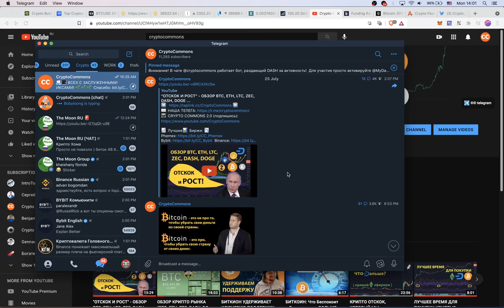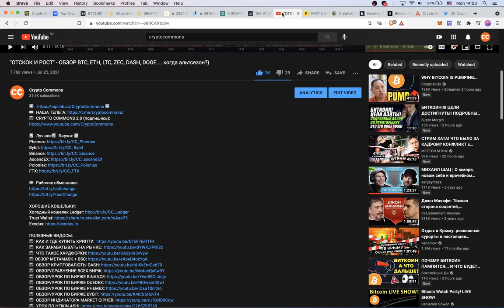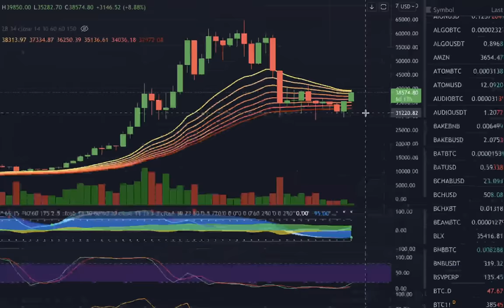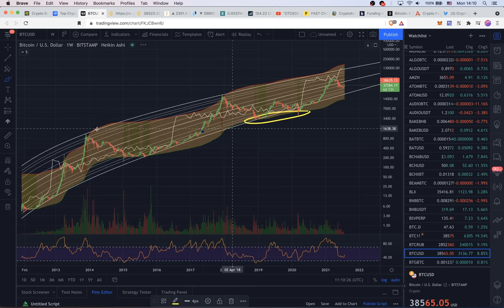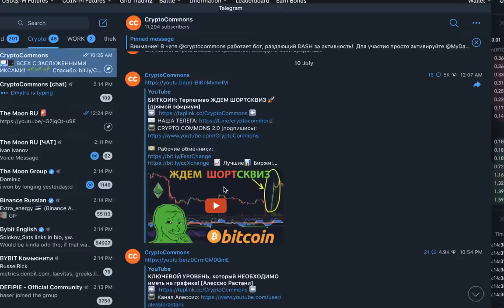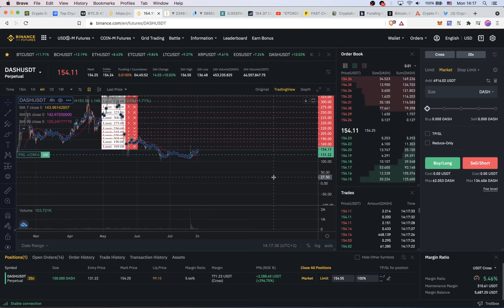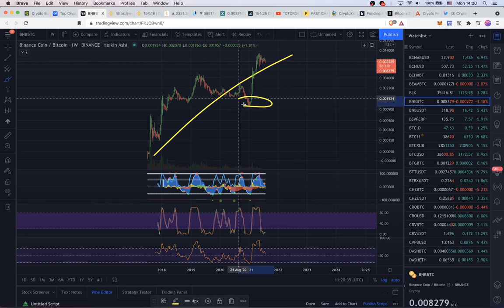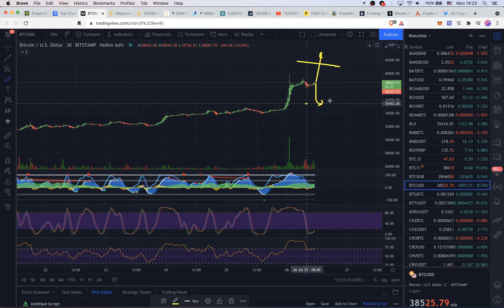БИТКОИН: ТУЗЕМУН!!! 🚀 (+ АЛЬТКОИНЫ)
BTC: 1JcJgpSHbrRwgnvLeteXNfNXxLgpDuxyMP
ETH: 0xC8b0CF755bec8155D371676D77A579D7E15fd7eD
DASH: XuhZGGGezSEqnDq5ETBkiMc4ARfS6UxQAi
LTC: LfGpGJjkcrgZV12VNnQdEx79uHgeHSS8oG